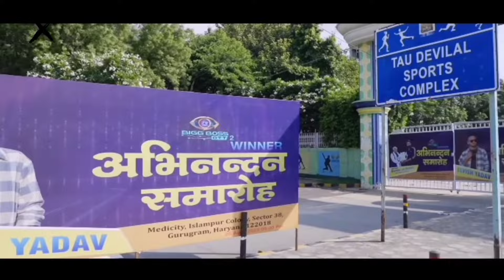🤔Munawar faruqui in dongri meetup breaks Elvish yadav meetup record?munawar faruqui vs elvish yadav